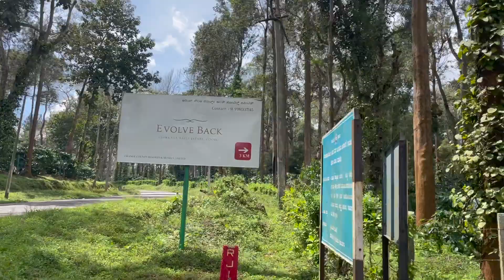The Evolve Back (Coorg) Part-1 | India's top 10 resorts | Luxury resorts | Places near Bangalore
The Evolve Back is one of the top 10 resort of the India. Best Places to Eat, enjoy and Amazing Experiences in the lap of nature. Really this is something that i cannot express in words.Best 5 star hotel in Coorg, Karnataka.The resort has villas with Private Swimming Pool and other luxurious facilities with nature's touch. @anticrover1008